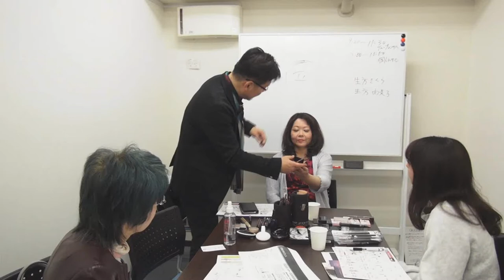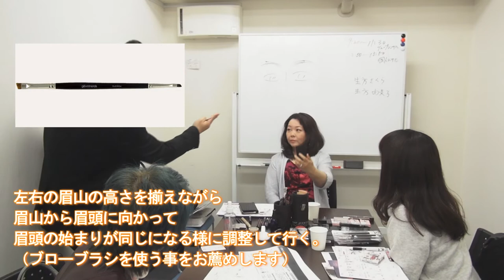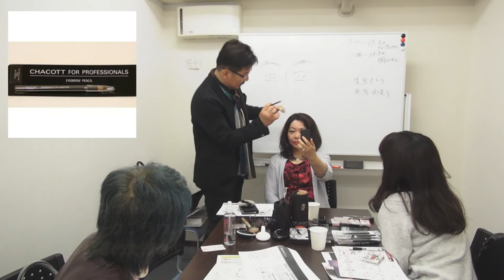コミュニケーションメイク グループコンサル東京 個別眉アドバイス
2018年３月25日に行われたコミュニケーションメイク®グループコンサルの模様。個別眉アドバイス編です。その他にも約２時間半をかけて沢山のアドバイスをさせて頂きました。小分けして投稿します。化粧師秀の無料メルマガに登録してもらうと沢山の特典が受けられます。